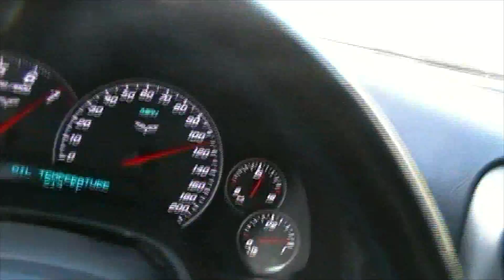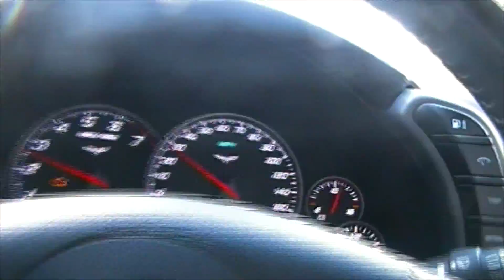160 MPH Procharged Corvette ZL Run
Just having a little fun in my buddies Corvette. Since I know the trolls will troll, this was before I had about $14,000 in dental work done so eat a dick. I uploaded this a long time ago but it had the owners license plate in it and also you could see the street signs and he wasn't comfortable with that.